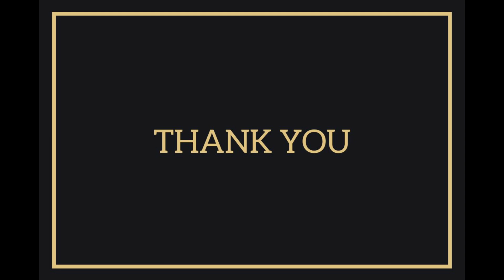The Exynos 1000 vs SD 875 vs A14!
Exynos 1000
1302
4250
SD 875
1159
4090

A14 Geekbench
1658
4612

Both Exynos and SD will use Cortex X1 - 23 percent faster than A78